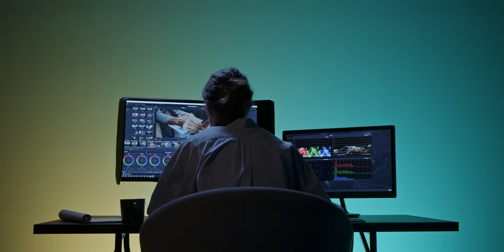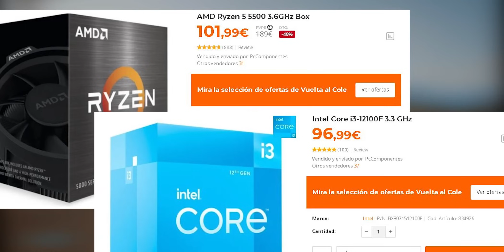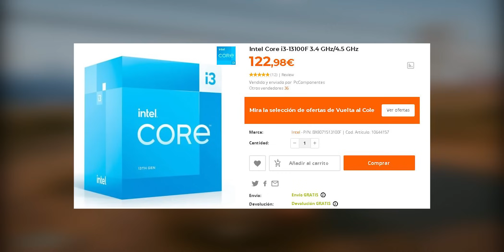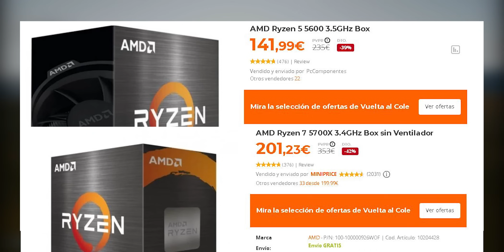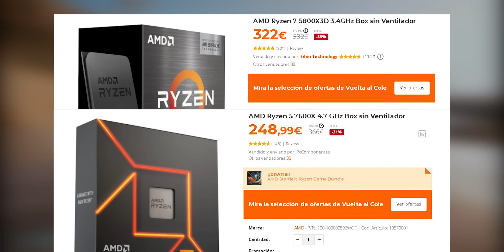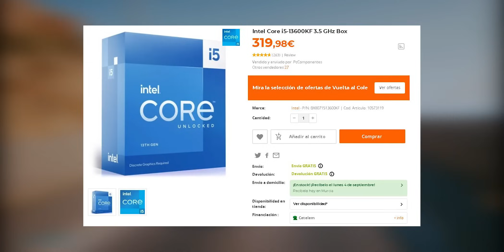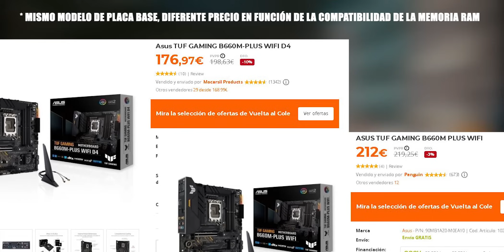Mejores COMBOS CPU y GPU Precio - Rendimiento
En este video veremos las mejores combinaciones de CPU y GPU de 2023 para armar nuestro pc gaming sin tirar el dinero a la basura y consiguiendo el mejor rendimiento para jugar, además te daré algunas recomendaciones para saber que placa base y memorias RAM elegir.

PROCESADORES:
Ryzen 5 5500
Ryzen 5 5600
Intel i3 12100 F
Intel i3 13100F
Intel i5 12400 F
Intel i5 13400F
Ryzen 7 5700x
Ryzen 7 7600
Ryzen 7 7600x
Intel i5 13600kf
Ryzen 7 5800x3d

TARJETAS GRAFICAS:
RTX 3060
RTX 3060 Ti
RTX 3070
RTX 3070 Ti
RTX 4060
RTX 4060 TI
RTX 4070
RTX 4070 Ti
RTX 4080
RTX 4090

RX 6600
RX 6650 XT
RX 6700 XT
RX 6750 XT
RX 6800 XT
RX 6900XT
RX 6950XT
RX 7900 XT
RX 7900 XTX

MEMORIA RAM:
DDR4 3200MHZ
Corsair VENGEANCE LPX 16GB
Corsair VENGEANCE LPX 32GB

DDR5 5600MHZ (INTEL)
Kingston FURY Beast DDR5 16GB
Kingston FURY Beast DDR5 32GB

DDR5 6000MHZ (AMD)
Kingston FURY Beast Black EXPO DDR5 16GB
Kingston FURY Beast Black EXPO DDR5 32GB